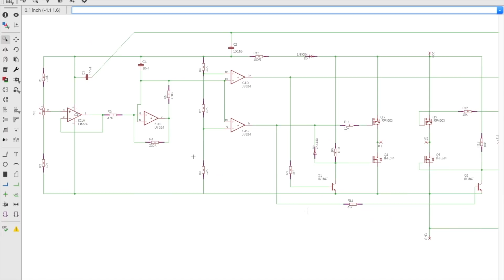DIY Object Rotating Table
In this video I am going to show you how to make a homemade object turning table using common household items.

A DIY turn table can be a great tool for taking some great video shots to expose and introduce new object into your videos.

This turn table has variable speed control so that we can simulate great slow motion to high speed transitions as well.

Have a look at this video to built an object rotating table to save a bunch of bucks instead of getting an expensive one.

Geared DC Motor:

Regards.
DIY King